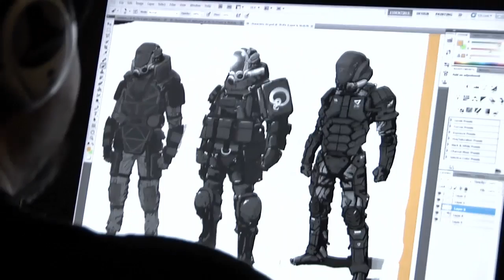Blacklight: Retribution Intro - Developer Diary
for the best free MMORPG and MMO Games.

Zombie Studios provides a developer diary on their thoughts about the game and their experiences working on it.